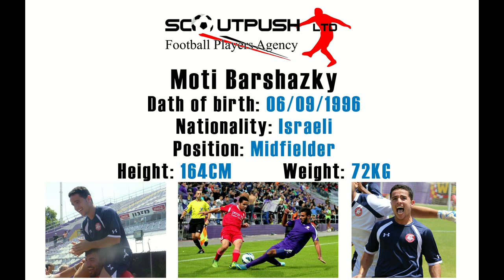Moti Barshazky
Moti Barshazky - מוטי ברשצקי
Attacking midfielder
Hapoel Ramat Gan
Israeli
164CM 72KG
Scoutpush LTD owned by Dudu Dahan.